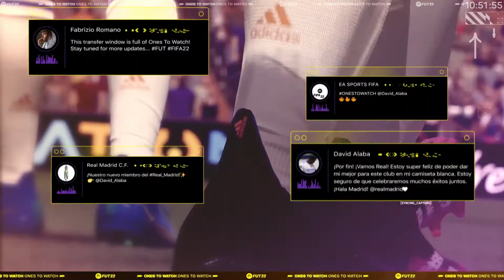FIFA 22 - FUT Ones To Watch Teaser Trailer ft. David Alaba - PS5, PS4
Powered by the transfer market, Ones To Watch celebrates the transfer window’s biggest movers with dynamic items that have the potential to upgrade all season long in FIFA 22 Ultimate Team based on how players perform for their new clubs.

FIFA 22 releases 1 October 2021.

Pre-order the FIFA 22 Ultimate Edition before 1 October and get an untradeable Ones To Watch player!